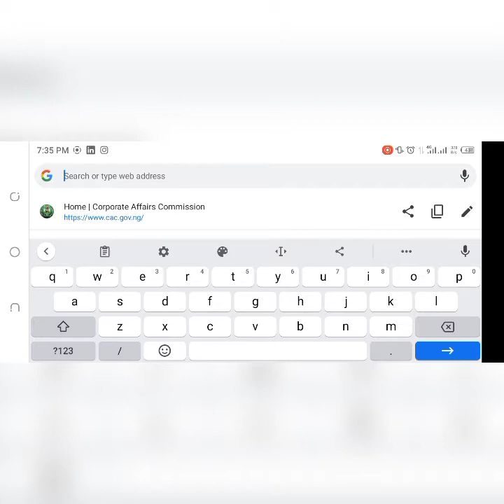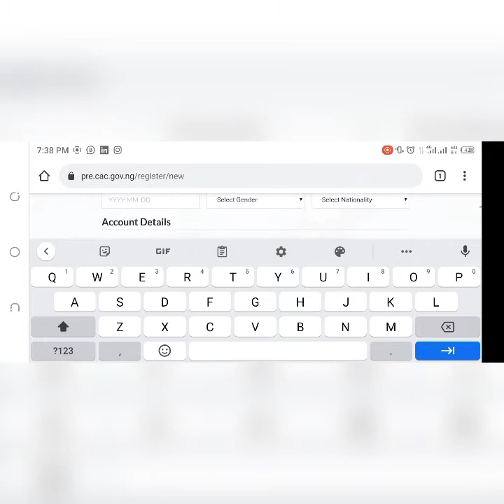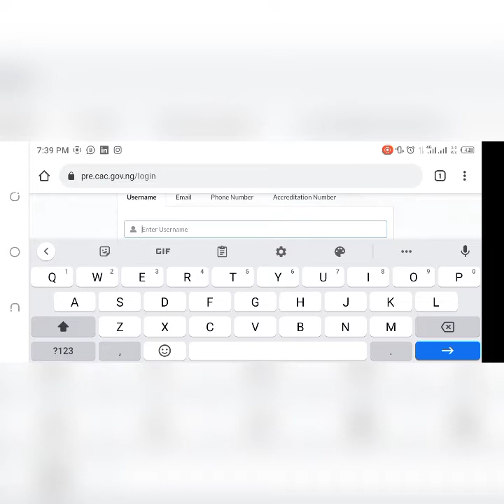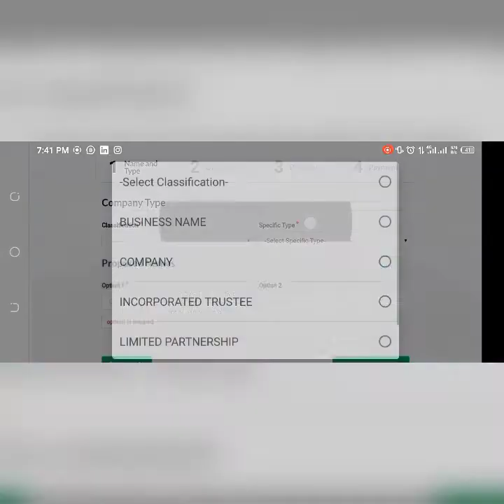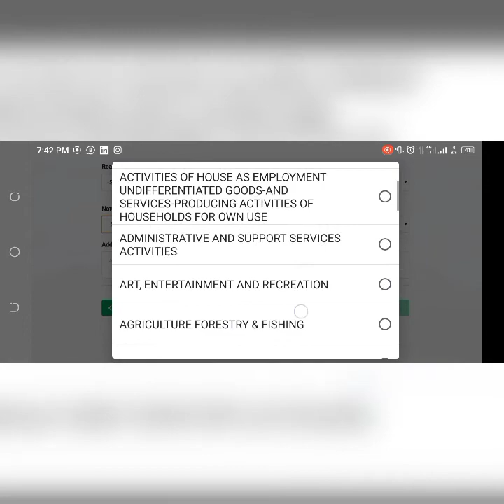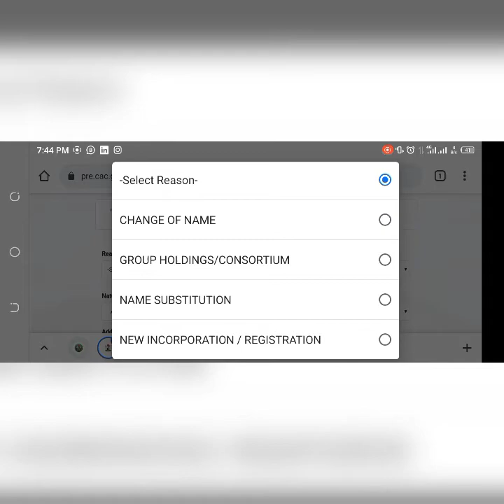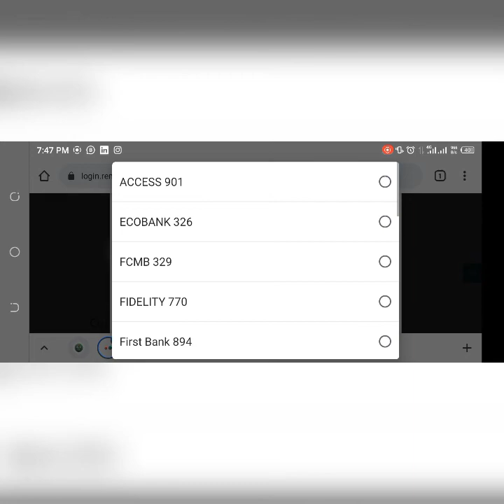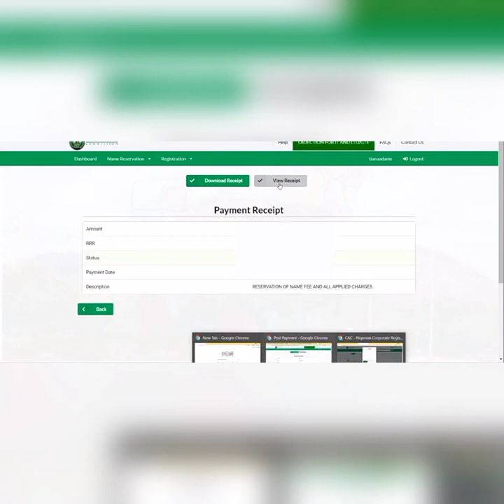C A C name reservation step by step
How to reserve name on C A C step by step